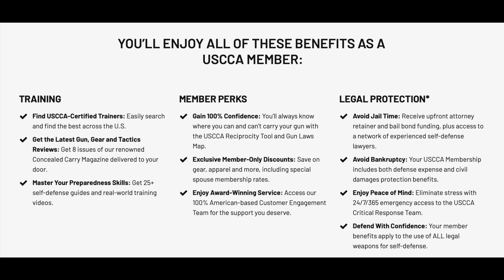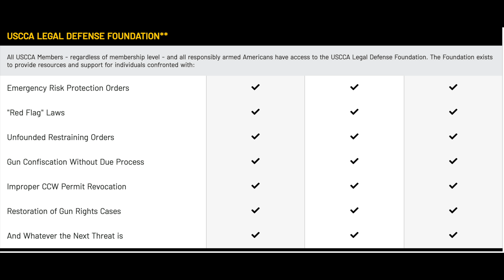Why I am a Member of the USCCA & You Should Be Too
Join the God Bless the USA!